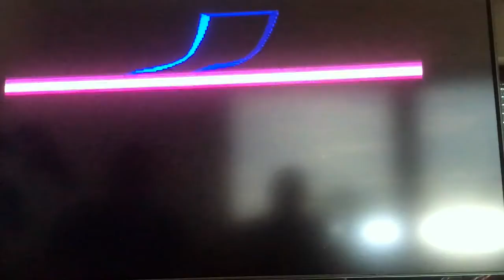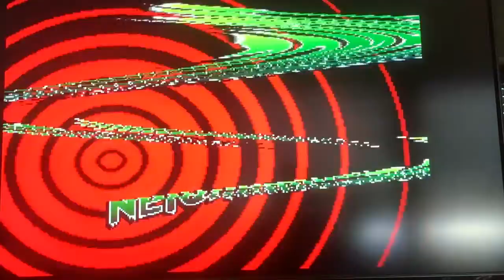Rasperry Pi Compilation | Street Fighter | Zombies und mehr | Plainwork | RETRO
Spontaner Durchflug auf dem Rasperry Pi verschiedener Spiele aus verschiedenen Konsolen aus den 80igern und 90igern emuliert auf einem Rasperry Pi. Projiziert mit einem Billig-Beamer per HDMI auf eine Leinwand. Abgefilmt per iPhone. Synchronisiert per Apple iCloud. Videoqualität mit iMovie verbessert.